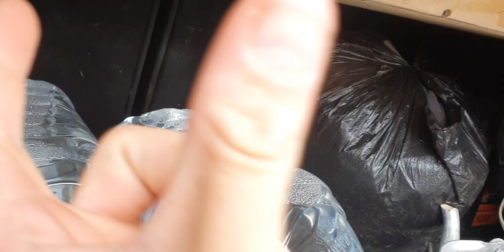Полка зя в авто на 150гдш (обзор)